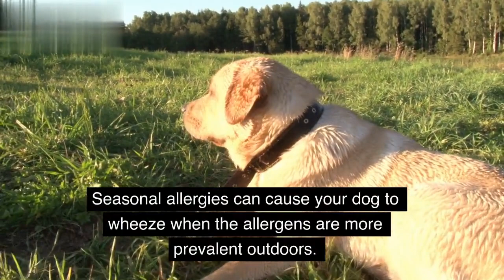Top 6 Causes of Dog Wheezing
In this video we will tell you Top 6 Causes of Dog Wheezing.